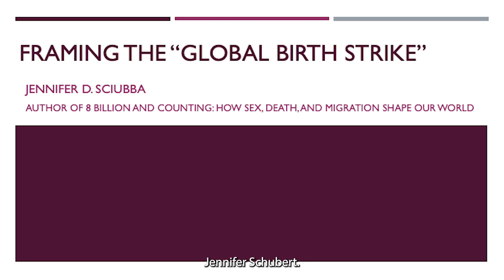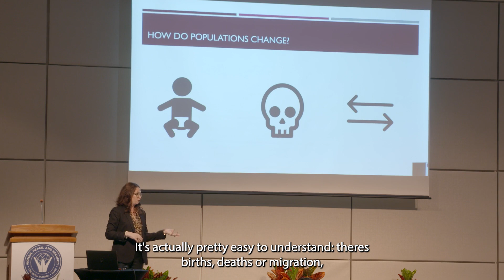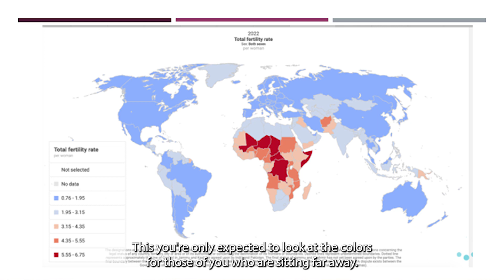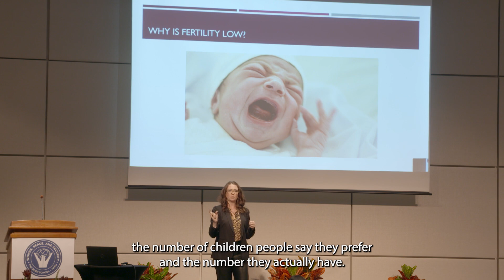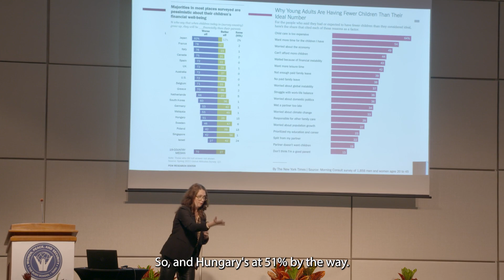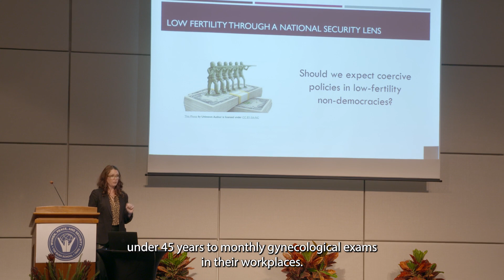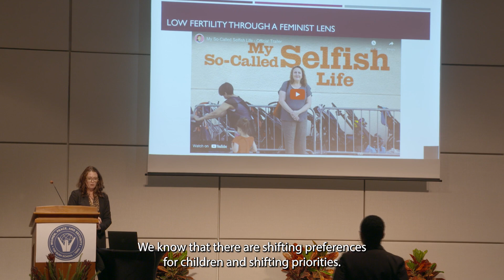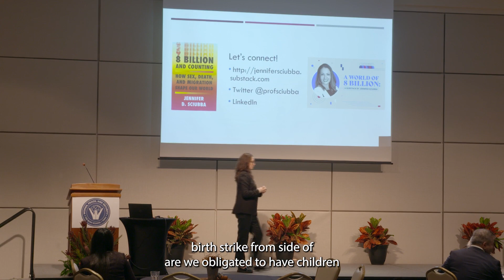2022 WPS: Dr. Jennifer Sciubba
Dr. Jennifer Sciubba discussion at the 8th Annual Texas Symposium on Women, Peace, and Security, sponsored by the Program on Women, Peace, and Security of the Bush School of Government and Public Service, Texas A&M University on Nov. 4, 2022.

The theme of the 2022 event was “National Security and the Global Birth Strike: New Perspectives on Rationalizing Reproduction and Caregiving.”